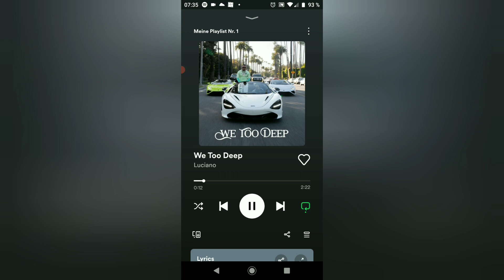Spotify Dauerschleife einschalten & ausschalten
Spotify Dauerschleife einstellen, YouTube Video Anleitung. Ich zeige euch, wie Ihr bei der Spotify App die Dauerschleife aktivieren und deaktivieren könnt.